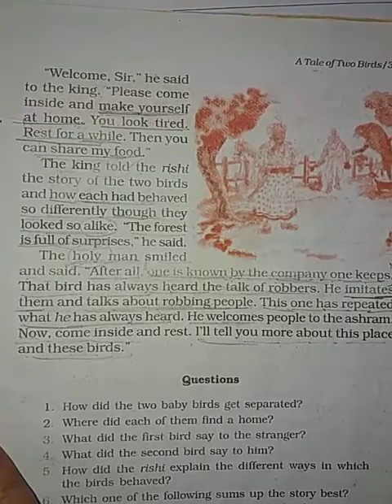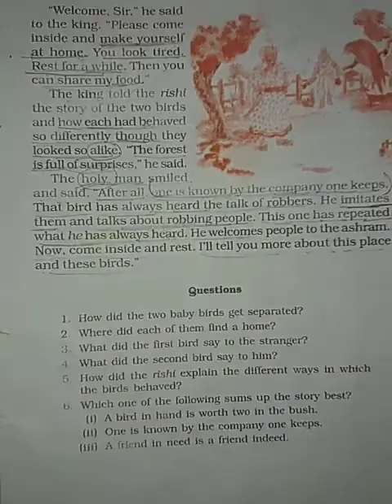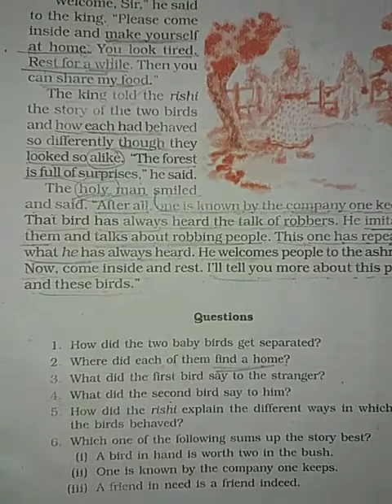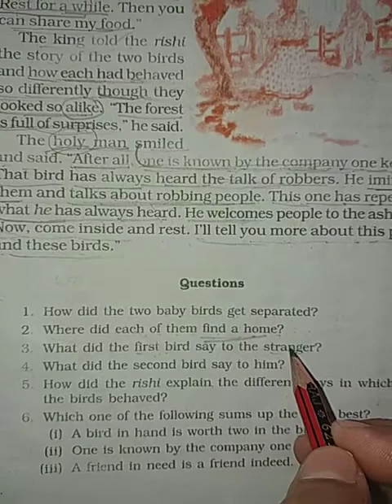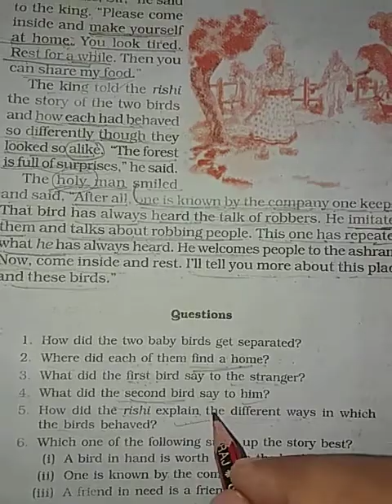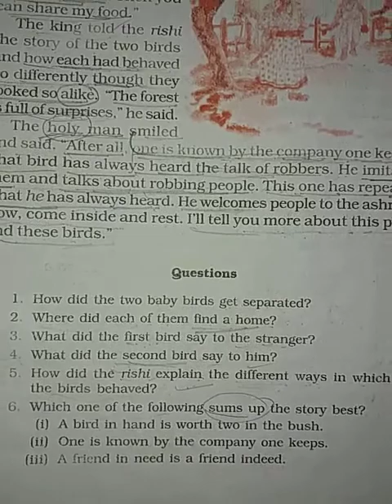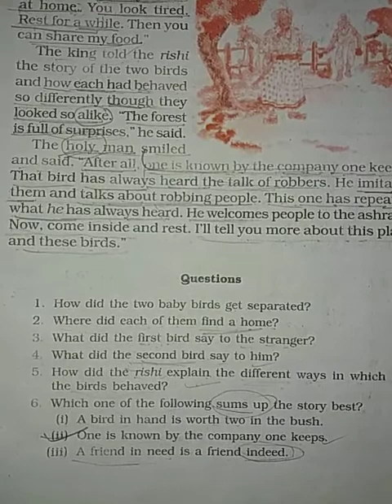A Tale of Two Birds part 5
Class 6 supplementary reader chapter 1